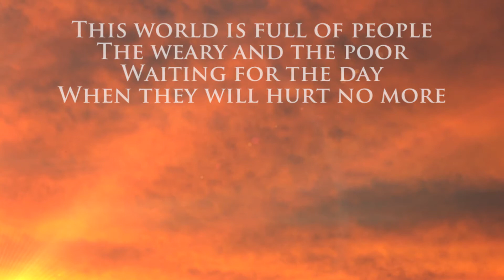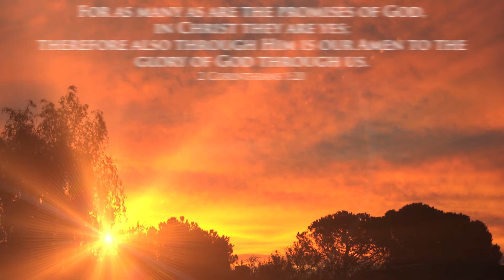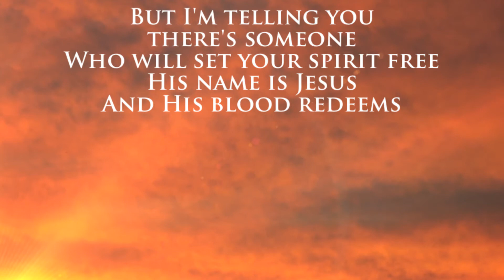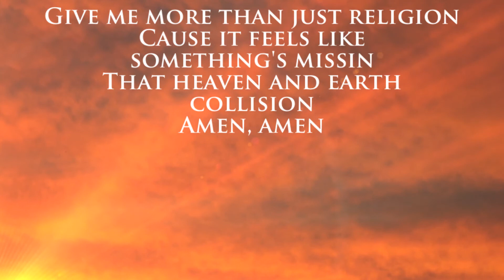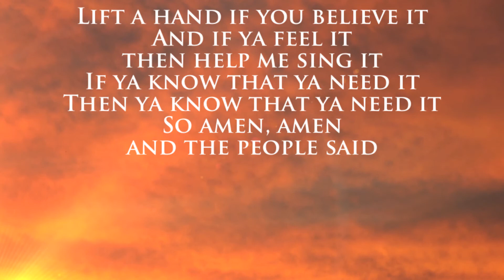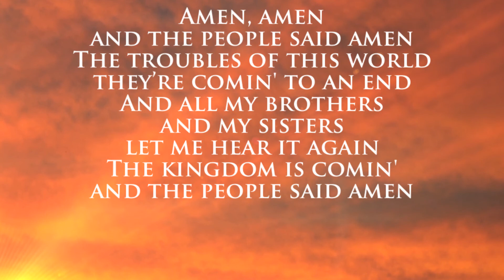Amen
Amen/ Chris August/ Lyrical Video/ Worship Songs